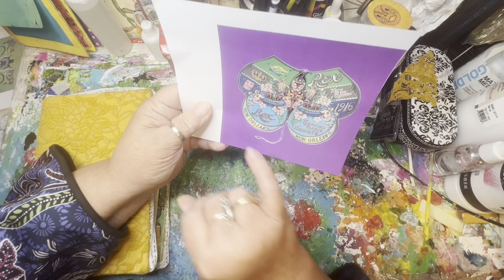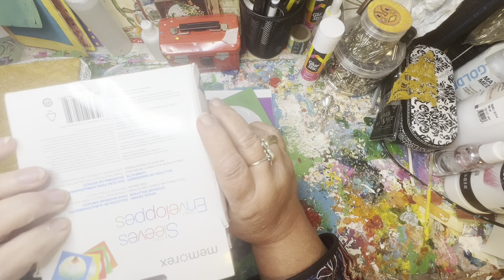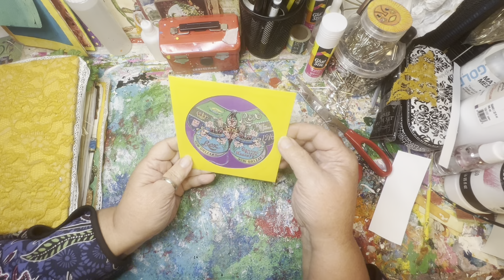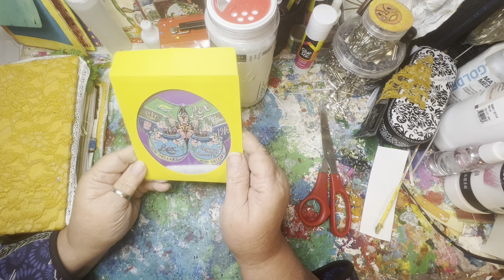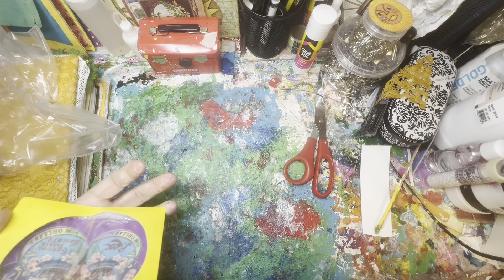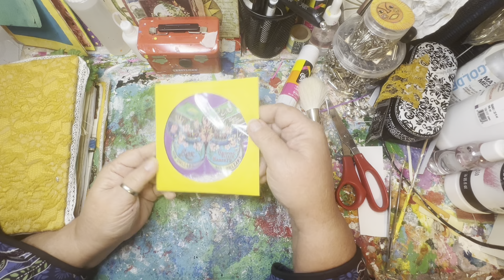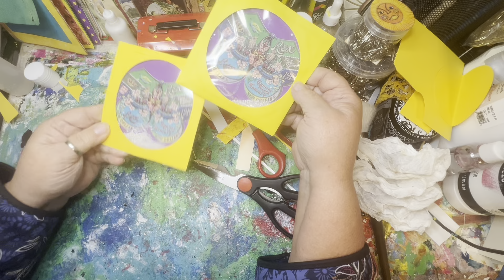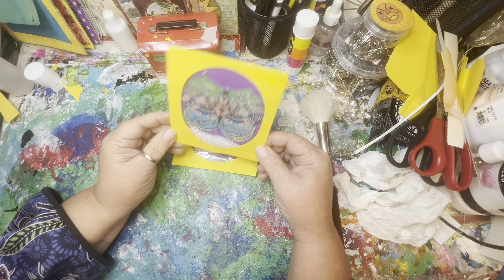(128) Let’s make Shaker Cards for our Junk Journals